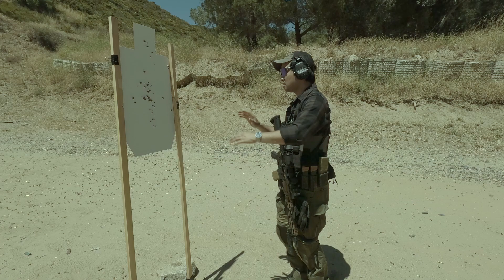🇹🇭เคลื่อนที่และยิง//shoot and move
วีดีโอนี้ก็จะมาพูดเรื่องการยิงและเคลื่อนที่ไปด้วย และรวมถึงการยิงและไปหลบและตั้งหลักยิงต่อ